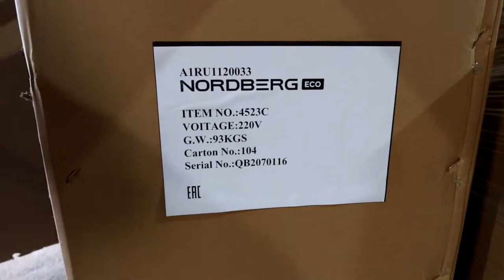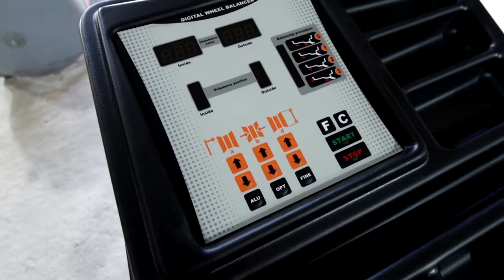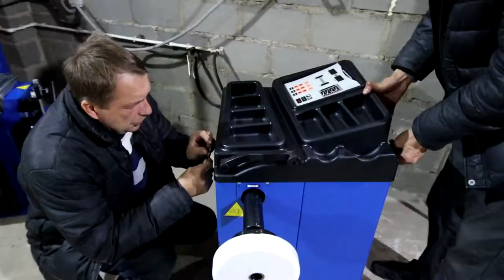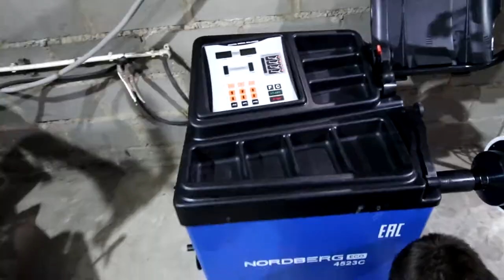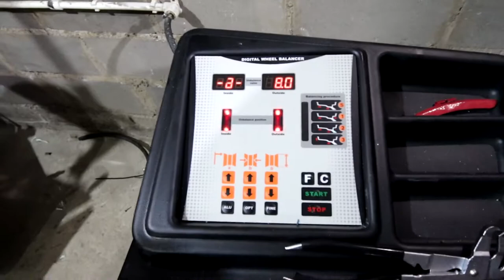Nordberg 4523c и Nordberg 4638e . Покупка , распаковка , пусконаладочные работы .